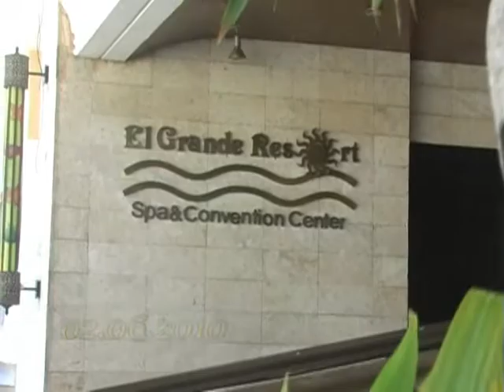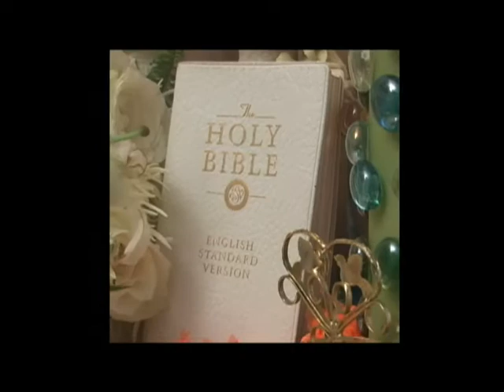Paul and Jireen Wedding Highlights.wmv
Cabayao - Bonilla Nuptial